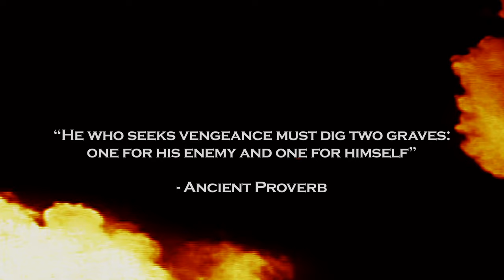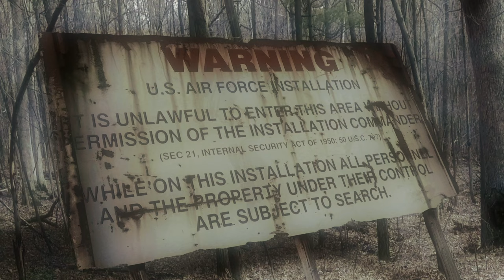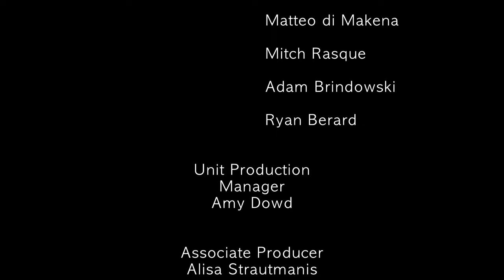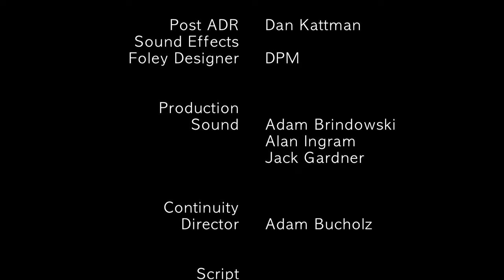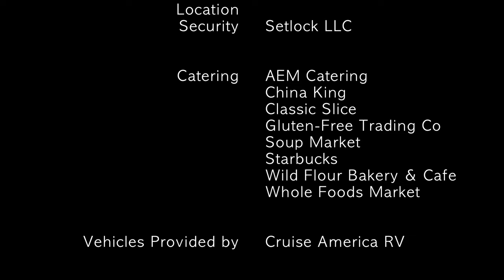Dark Nemesis (The Dark Knight) | Full Movie | Fantasy Adventure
Dark Nemesis (The Dark Knight) - A group of desperate soldiers hatch a plan to steal a Warlord's treasure and start a new life. Faced with the threat of a horrific death at the hands of the Warlord's executioners, the men escape into a desolate and forbidden land known only as the Shadowlands. Now the men must flee from the Warlord's vicious assassins whilst defending themselves from the terrifying creatures that inhabit the land.
2011.  Stars: Kyle Walsh, Aaron Farb, Debra Lopez